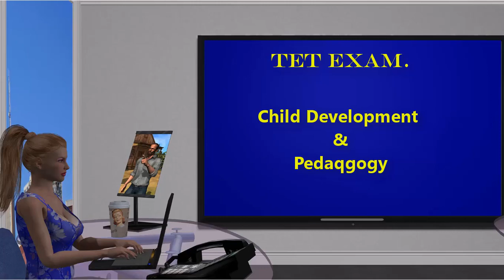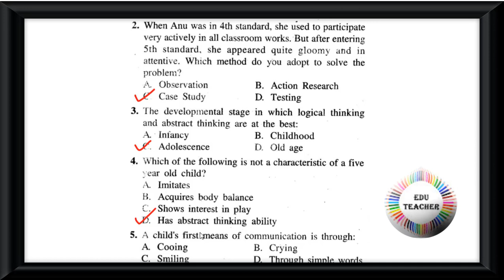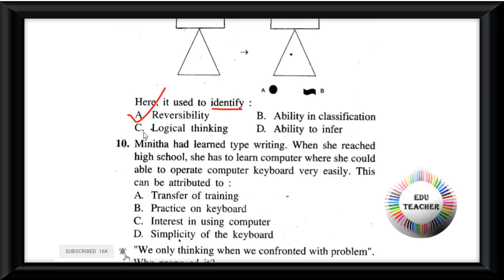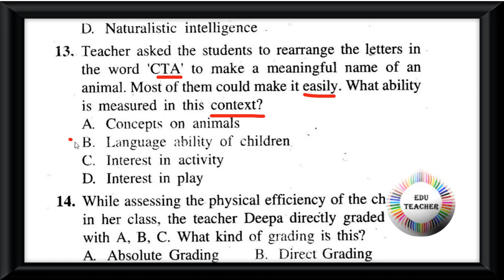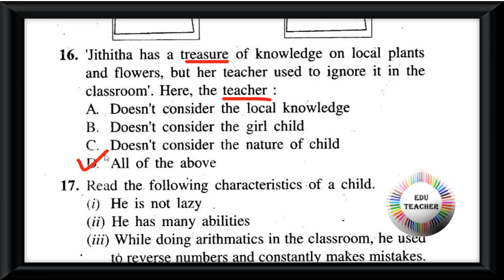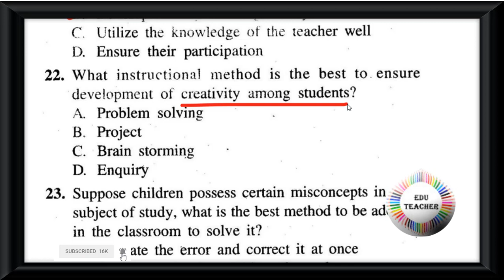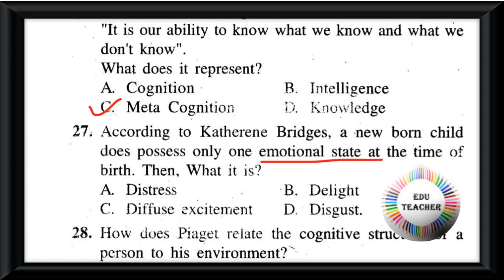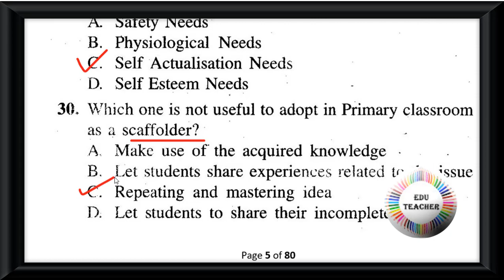Probable TET Practice Set of CDP শিশু মনস্তত্ত্ব বিষয়ের প্রশ্নোত্তর পর্ব 1